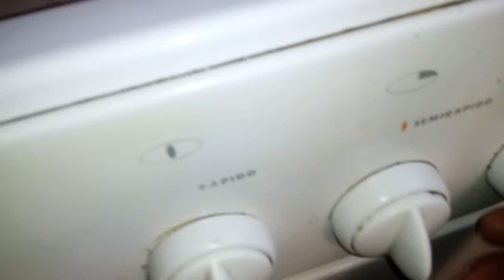2 parte guiso de ternera